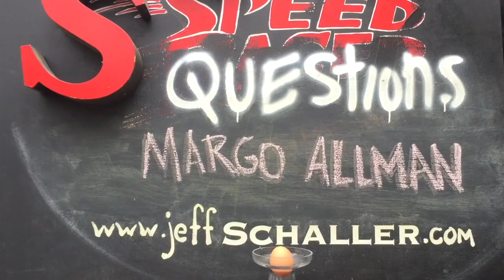Margo Allman_interview 1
This video is about Margo Allman